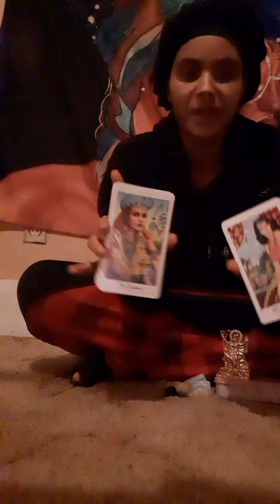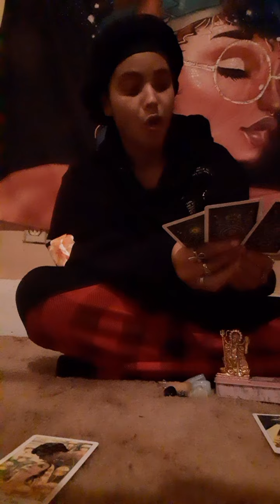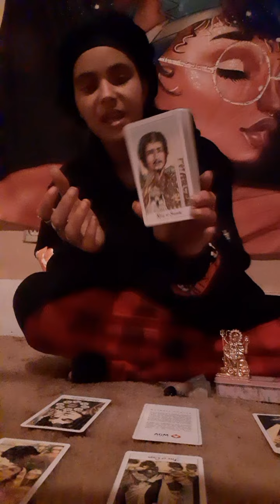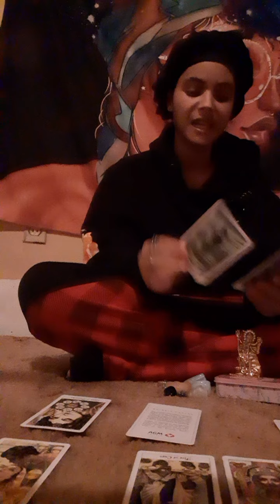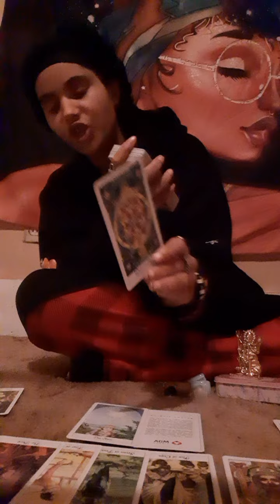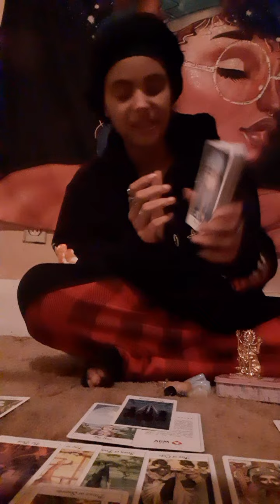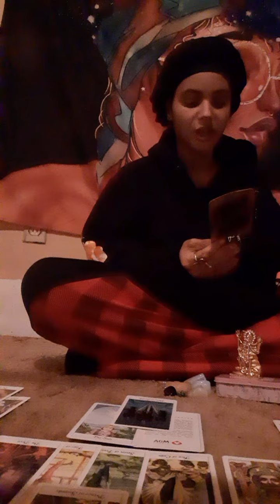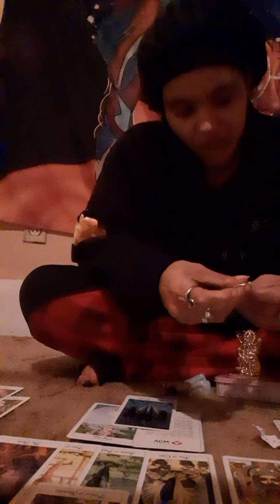'💡💙AirSigns♊♎♒🌬- A Old Witch, Succubus, Sex Spells, & Broken Contracts! 🎭☕🇦🇫🍭⛈